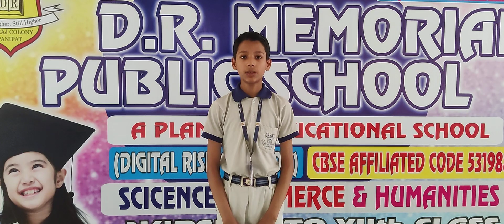DRM PUBLIC SCHOOL DESRAJ COLONY PANIPAT. Kaushal Student of Grade VIIth